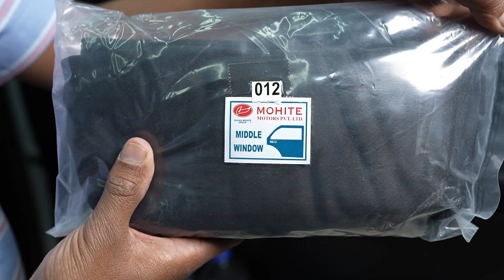how to install Drapez Car window Curtain tutorial in Marathi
घरच्या घरी आपल्या कारला drapez विंडो curtain बसविण्याची अगदी सोपी पद्धत या व्हिडिओ मध्ये आम्ही सांगितली आहे. संपूर्ण व्हिडिओ बघितल्यानंतर तुम्ही ही आरामात घरी स्वतः हे प्रॉडक्ट तुमच्या कार ला लाऊन त्या कारची लक्झरी वाढवू शकता आणि रखरखत्या उन्हापासून स्वतःच संरक्षण करू शकता.

Drapez car curtains खरेदी करण्यासाठी खाली दिलेल्या फोन नंबर वर नक्की संपर्क करा.